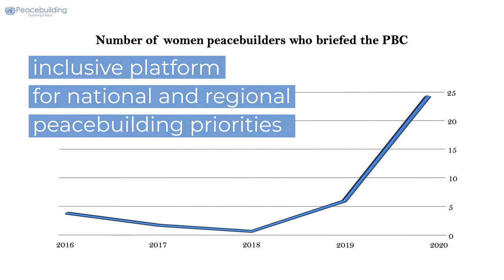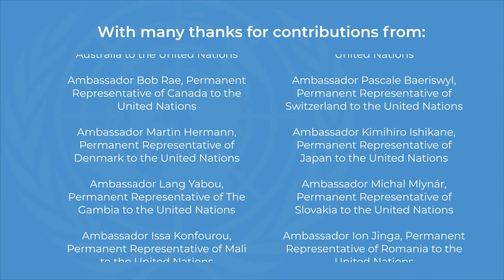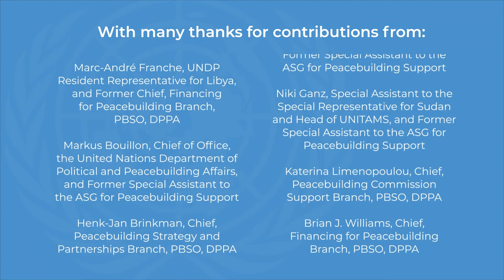UN Peacebuilding Support - Farewell to ASG Oscar Fernández Taranco